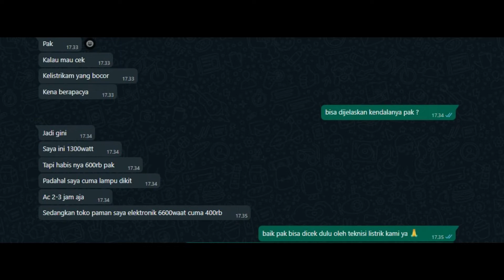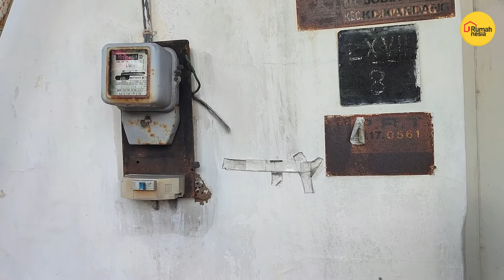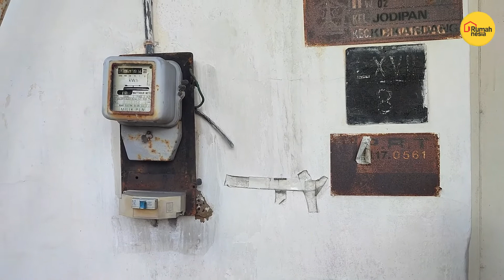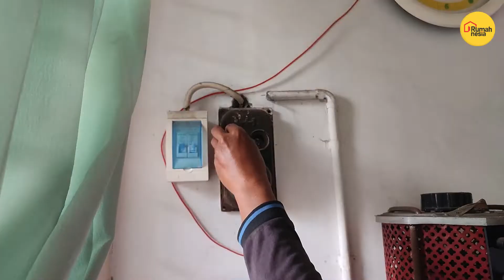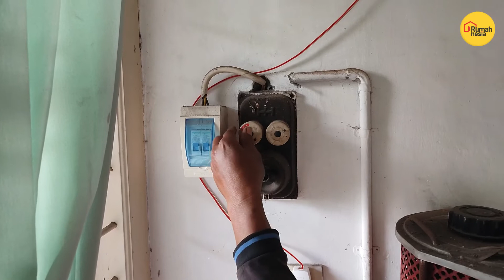LISTRIK NGEFONG ! TAGIHAN LISTRIK NAIK 2 KALI LIPAT - YUK KITA CARI SEBAB LISTRIK BOCOR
Video kali ini review dan proses pengecekan ke lapangan terkait permasalahan listrik bocor sehingga mengakibatkan tagihan listrik membengkak. Listrik bocor atau ngefong dikarenakan usia instalasi yang sudah tua dan adanya sambungan kabel yang renggang.
Jika tidak segera diatasi maka tagihan listrik akan terus naik dua hingga tiga kali lipat. Pastikan untuk melakukan pengecekan berkala pada kwh meter anda ya sahabat.